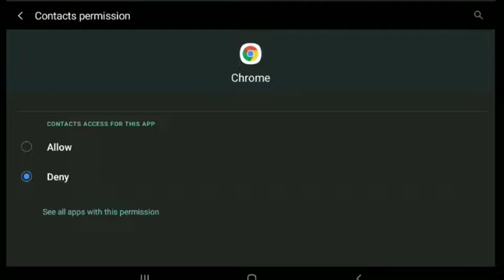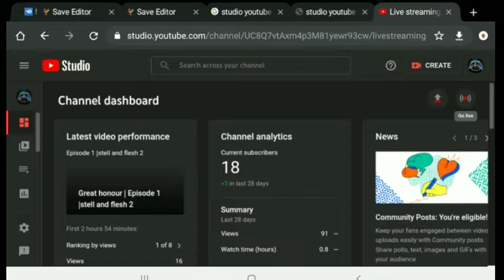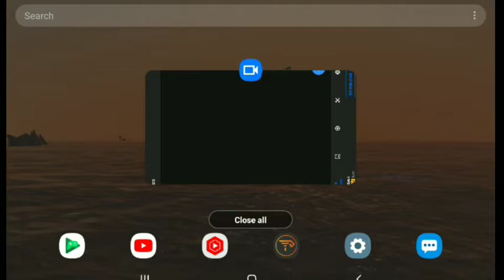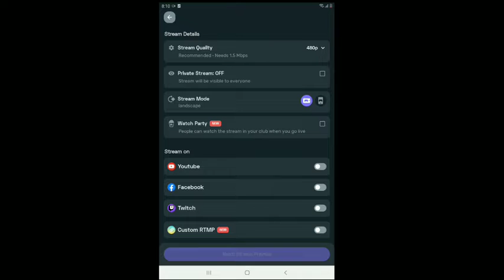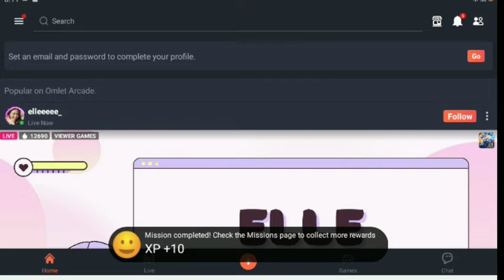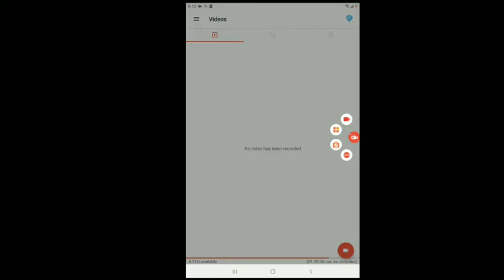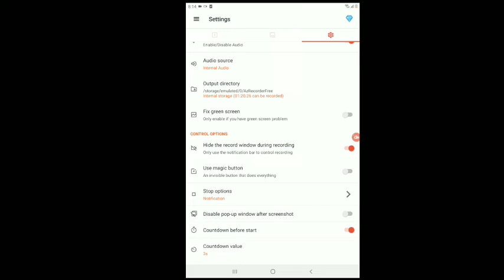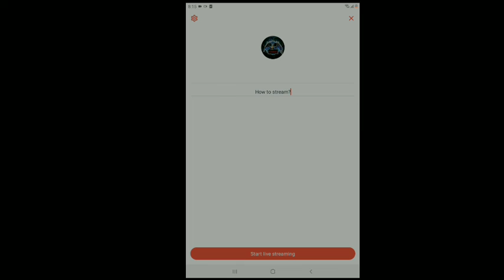HOW TO LIVESTREAM | LIVE STREAM WITH 0 SUBSCRIBERS | INDTERROROFFICIAL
Livestream with 0 subs on youtube.livestreaming on youtube.everyone  can stream without 1000.

•LIVESTREAMING WITHOUT 1000SUBS
•IND TERROR OFFICIAL